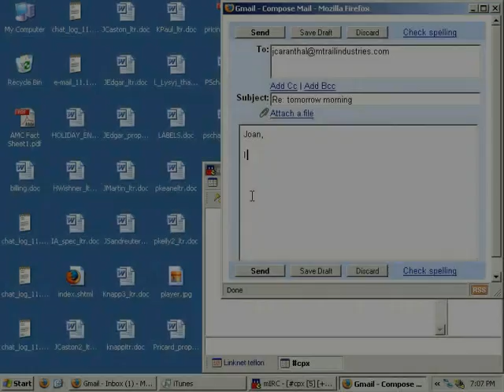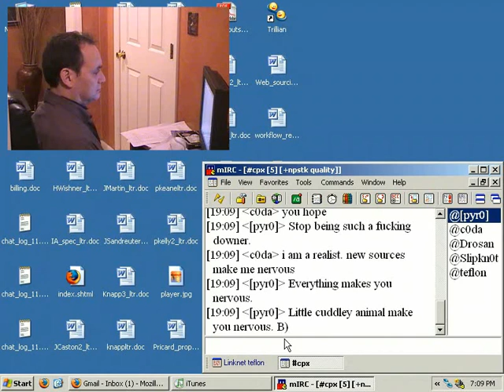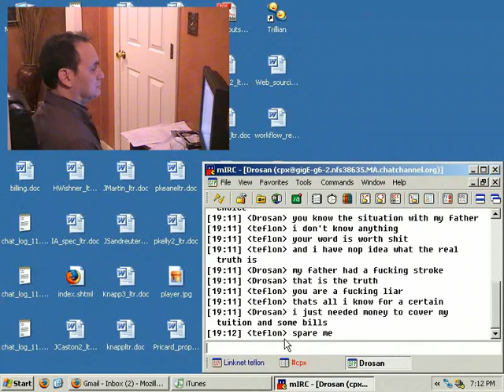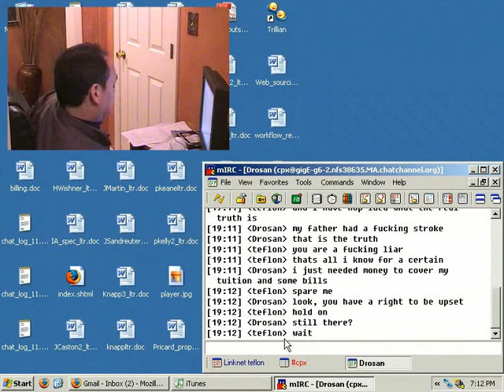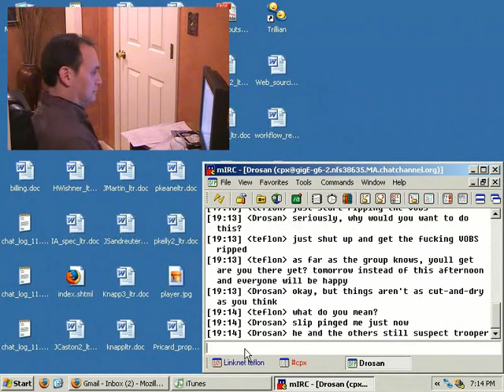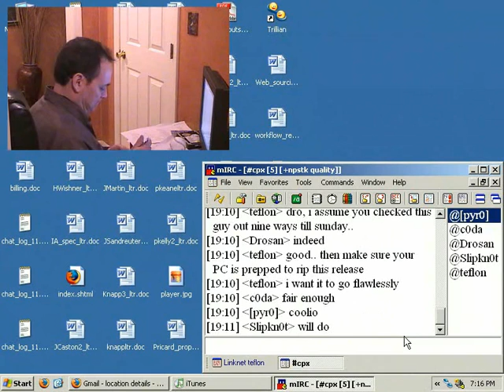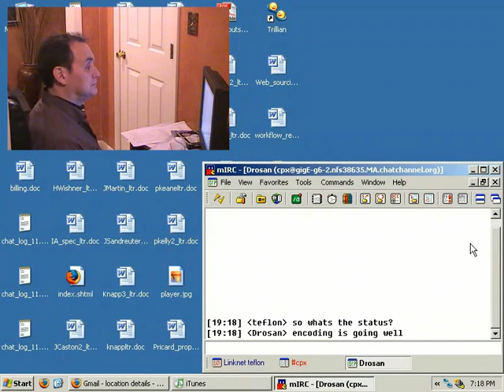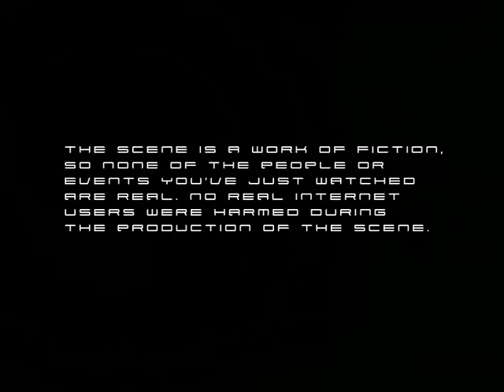The Scene S01E05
I didn't find this great series anywhere on youtube or google video. A real shame since it's a really innovative and great series. I decided to post it on youtube so more people can get access to it :) Enjoy!